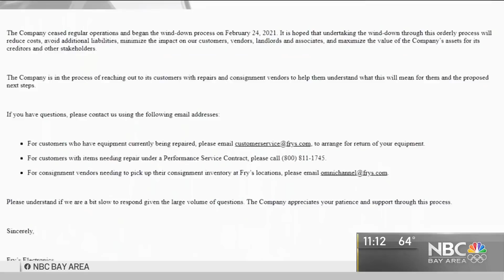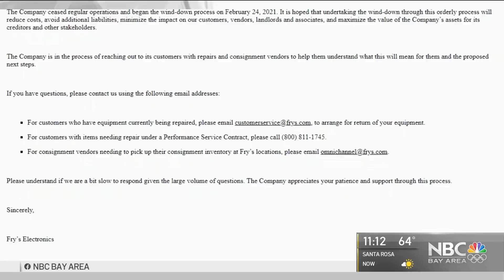Fry's Electronics Is Closing All of Its Stores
Fry’s Electronics, the go-to chain for tech tinkerers looking for an obscure part, is closing for good. Bob Redell reports.